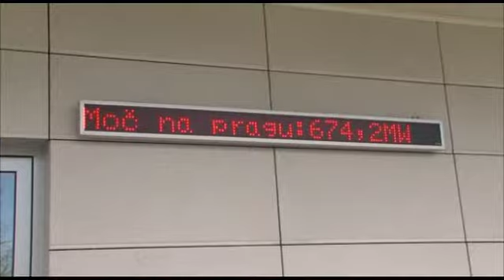Remont v krški nuklearki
KRŠKO - V Nuklearni elektrarni Krško bodo začeli z redukcijo moči pred remontom. V noči na soboto bodo namreč elektrarno zaustavili. Izključitev elektrarne iz elektroenergetskega omrežja bo okvirno trajala 40 dni.